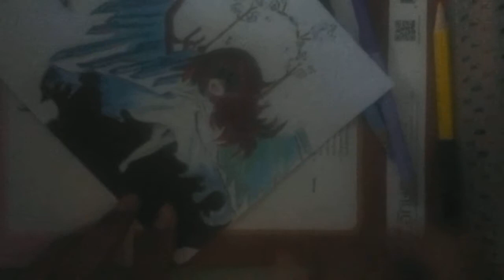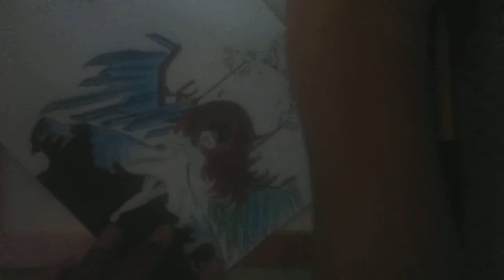Drawing deemo boss song-Myosotis ep.8